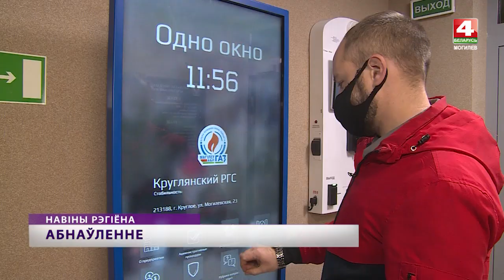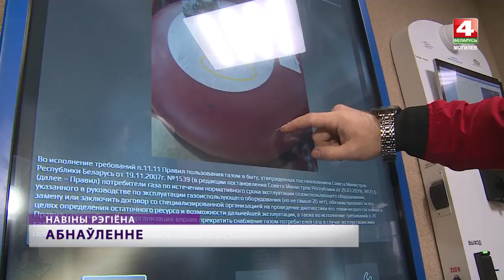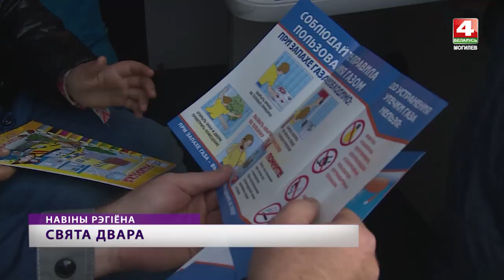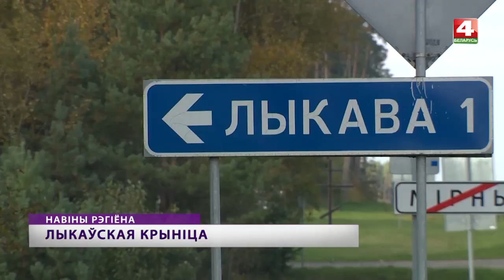Новости Могилев и Могилевская область 22.10.2021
Областной субботник: наведение порядка на земле;  обновленное здание горгаза в Круглом; сельский бизнес, экологические продукты из деревни; новая детская площадка; лыковская крыница; спорт для детей; погода